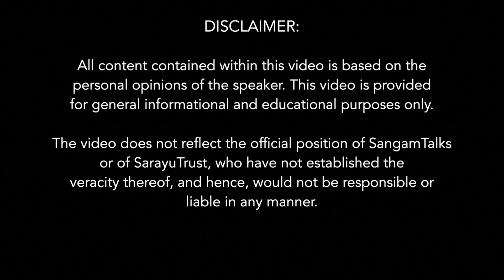सनातन सत्य व असत्य | श्री आरिफ मोहम्मद खान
About the Talk:
भारत में विमर्श का मायाजाल भारतीयों को उनकी पहचान उनकी संस्कृति से विमुख कर रहा है , इसी विषय पर श्री बलबीर पुंज  जी की पुस्तक 'नैरेटिव का मायाजाल'  पुस्तक का प्रभात प्रकाशन द्वारा लोकार्पण समारोह |

About the Speaker:
श्री आरिफ मोहम्मद खान - लेखक, राजनीतिज्ञ तथा वर्तमान में केरल के राज्यपाल हैं। वे भारत के पूर्व कैबिनेट मंत्री हैं।